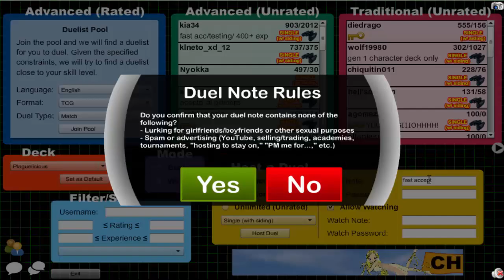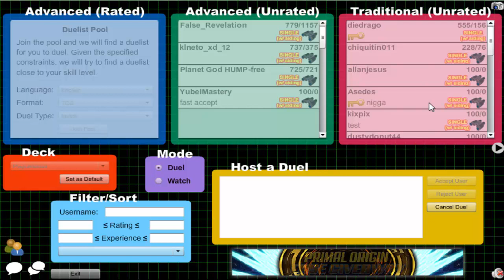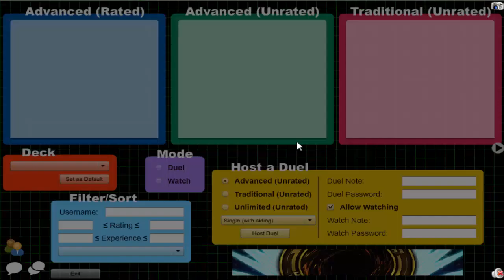Vitamin Y (Forever) Episode 415: Plaguelicious Yubel #60